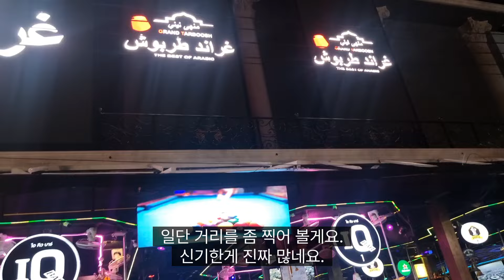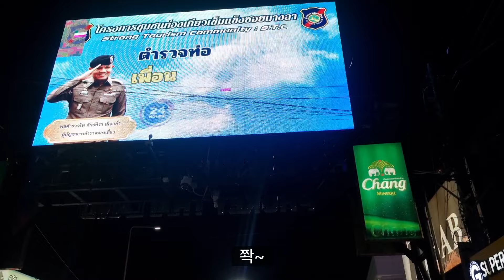푸켓 빠통 비치 " 푸켓 비치중 유명한 곳 | 푸켓 일출, 일몰 맛집 | 빠통 야시장 | 푸켓 나이트 마켓 | 해외 여행 추천지 Patong Beach Phuket Thailand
태국은 대마초가 합법이라 연기가 날아오기도 하니 조심 하세요.

여기 저기 담배 냄새도 엄청 나요.

지나가는 길에 노래를 너무 잘하는 가수가
라이브 펍에서 노래를 부르는걸 보실수 있어요.

호객 행위 하시는 분들도 많아요.

낮에는 조용한 곳이지만
밤이 되면 거리의 악사, 마술사, 춤꾼 등.
각양 각색의 재능 소유자들이 쏟아져 나오는 곳입니다.

In Thailand, marijuana is legal, so be careful because smoke may waft in.

The smell of cigarettes is strong here and there.

You can see a singer who sings really well on the way to a live pub.

There are also many people who solicit customers.

It is a quiet place during the day,
but at night, street musicians, magicians, dancers, etc.

It is a place where people with various talents come out.

(Click on each link to go)